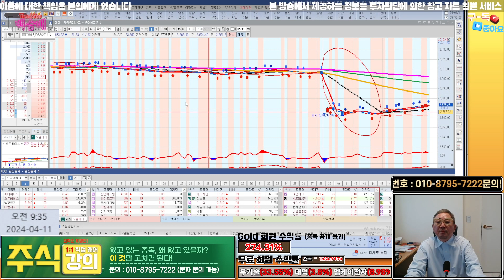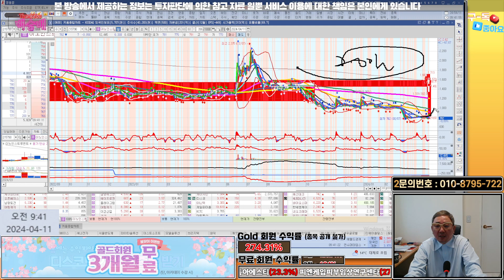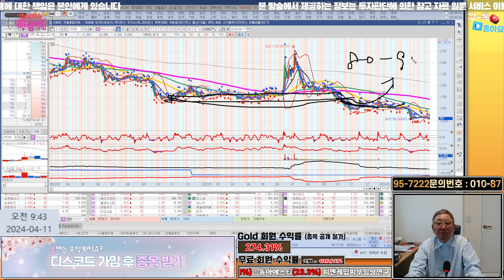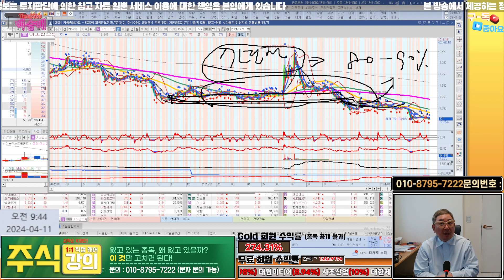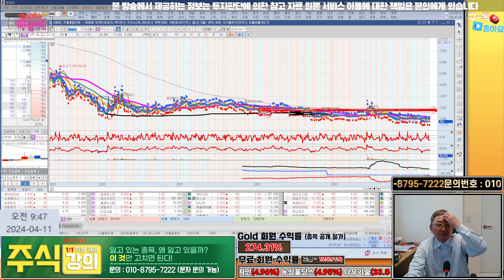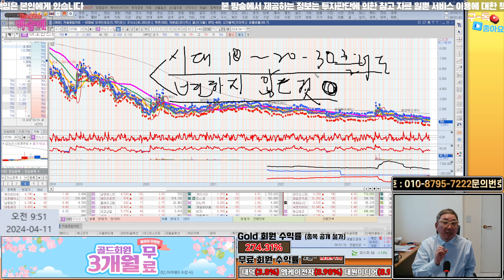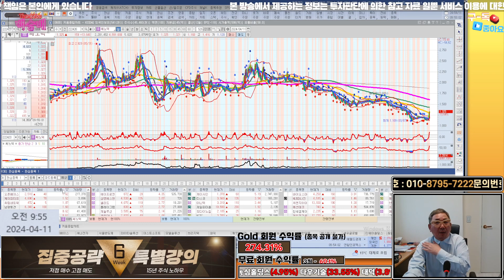쎄노텍, 이노인스트루먼트 골파기는 이제 안먹혀요